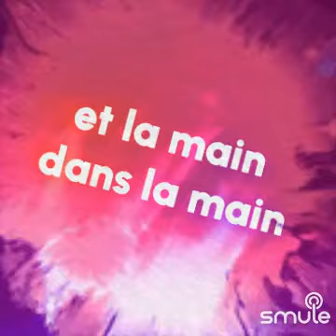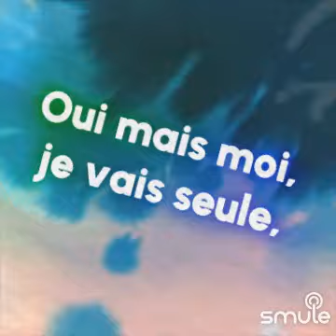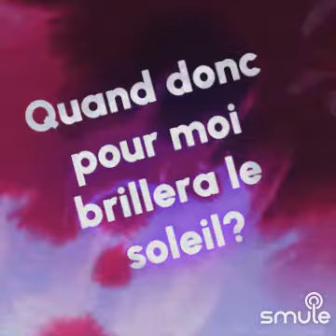"Tous Les Garcons Et Les Filles" on Smule:July 13, 2024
I found this awesome recording of "Tous Les Garcons Et Les Filles" on Smule